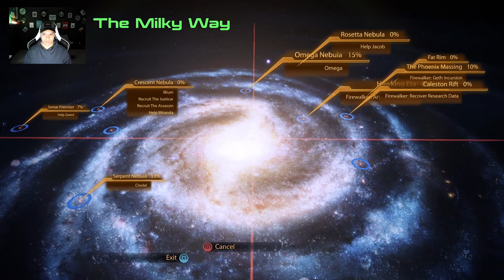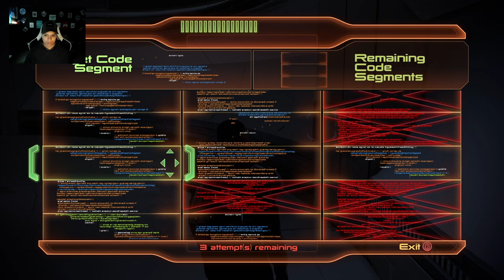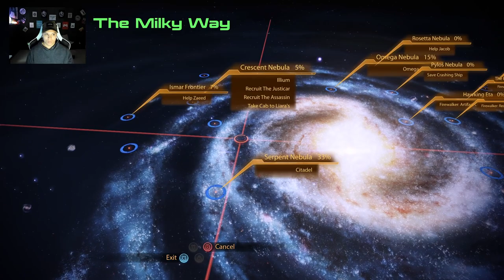Mass Effect 2 Legendary Edition (Gameplay Walkthrough) | WHERE LOYALTY LIES 1/3 | #6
Hey there! Im Ty GODSENT, here's what you need to know -- I like video games a LOT, so I use this channel to explore video games!

About this video:
Today we will be playing Mass Effect 2 Legendary edition, Mass Effect 2 is a single-player action role-playing game in which the player takes the role of Commander Shepard from a third-person perspective.
 Shepard's gender, appearance, military background, combat-training, and first name are determined by the player before the game begins.The Mass Effect™ Legendary Edition includes single-player base content and over 40 DLC from the highly acclaimed Mass Effect, Mass Effect 2, and Mass Effect 3 games,
 including promo weapons, armors, and packs – remastered and optimized for 4K Ultra HD.